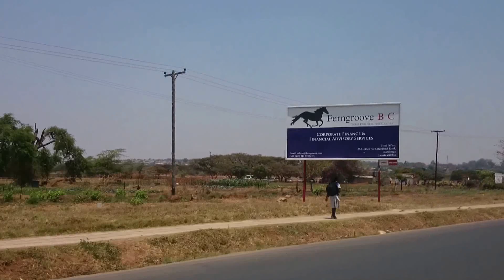Snippets of Zambia - Streetview of Lusaka from the airport to PHI